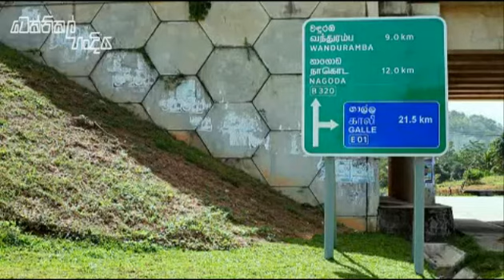E01 Southern Highway User Guide - Exit Points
Sri Lanka Expressway User Guide - Using an Exit Point - Sinhala